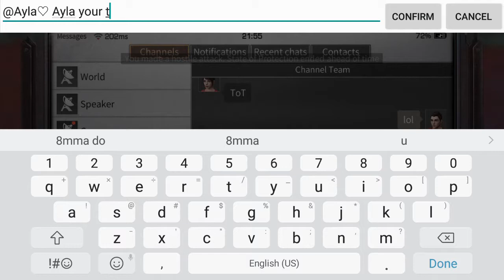LifeAfter Vitory Arena 1v1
Victory arena 1v1 improving warrior skills.
Shoutout to Tackles, V-roid and Ayla on Sandcastle server for making it happened

and give me your ideas what i should post next on the comment section

About game:
'LifeAfter' is a survival mobile game, when the devastating virus swept across countries, order and contract collapsed, where do you go?

available on Android,iOS and PC